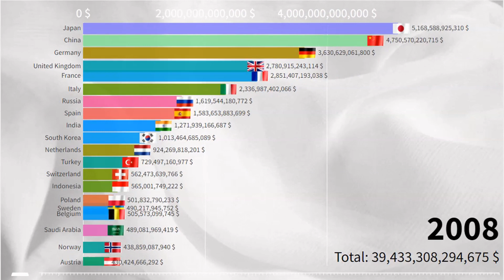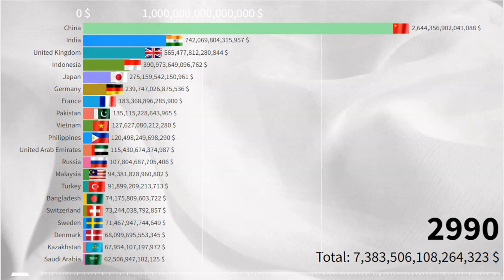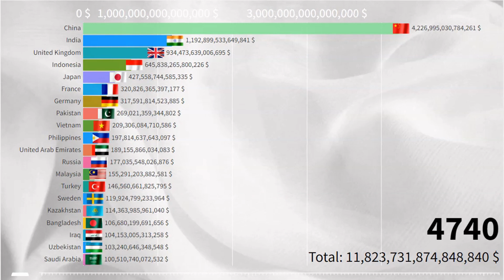Powerful Economies in Eurasia (1980 - 5000) Europe vs Asia | GDP Nominal by Country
In this video we look at GDP by Country in Eurasia from 1980 to 5000.